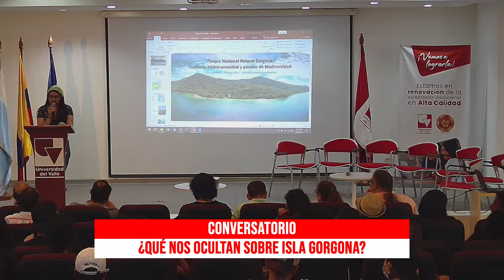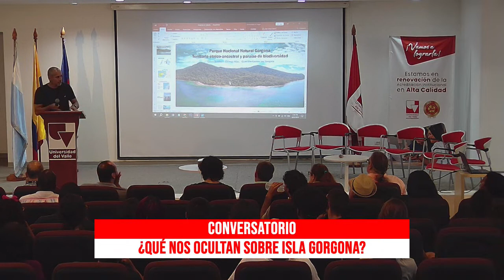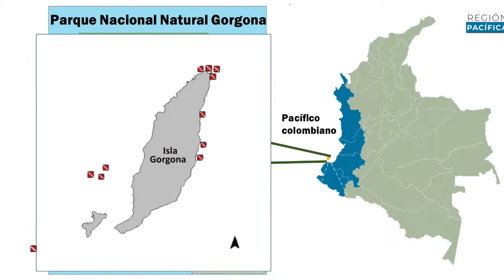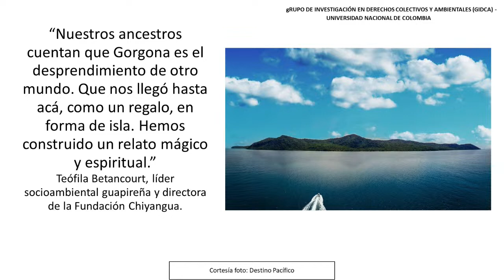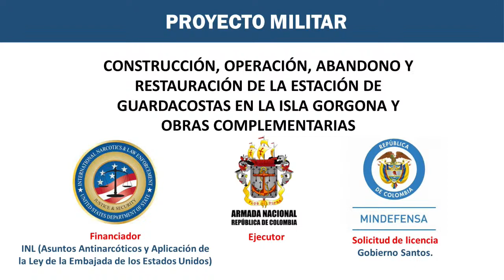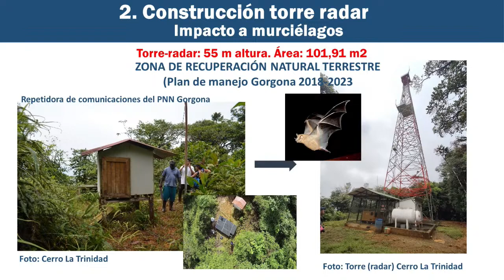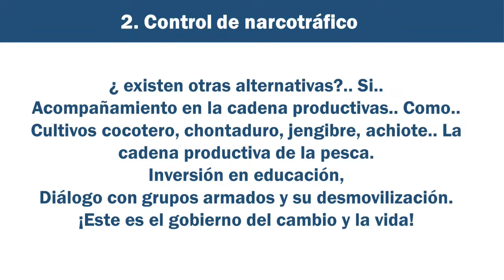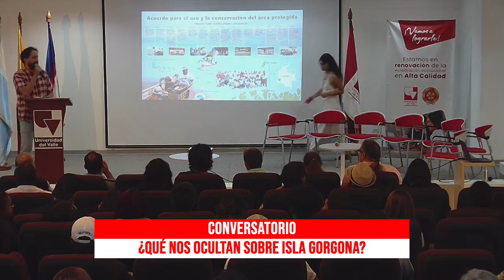CONVERSATORIO - ¿QUÉ NOS OCULTAN SOBRE ISLA GORGONA?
Crear publicación
Universidad del Valle
Título (obligatorio)